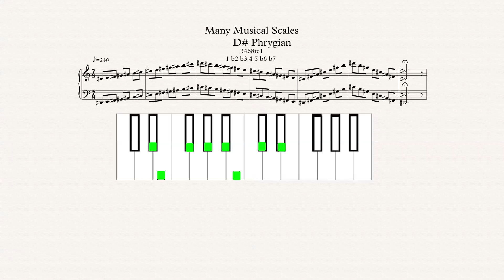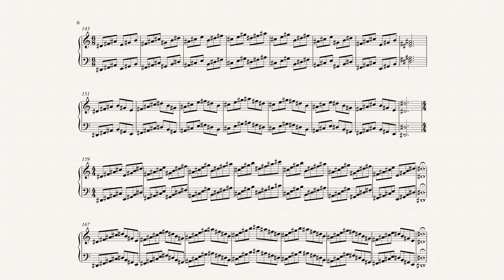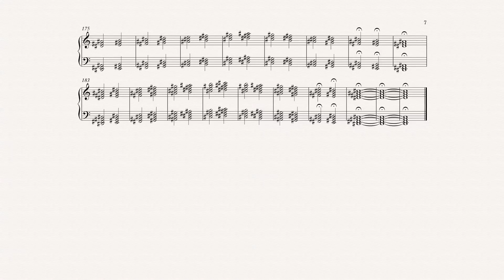D# Phrygian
Many Musical Scales is a youtube channel dedicated to learning, practicing, and teaching musical scales and modes. For each scale video, there will be scale exercises such as scales in thirds, scales in fourths, and scales in fifths. Diatonic thirds, and Diatonic fifths are an exercise given as well. We hope to broaden everyones understanding of music theory while focusing on music scales and modes. Modes are scales. Scales that can be made by starting on a different note of a scale, those scales are considered modes of each other. Most 7 note scales have 6 other scales                 ( modes ) that go along with it. Many Musical Scales plans to post almost every day, bringing new videos, with new scales in every key.